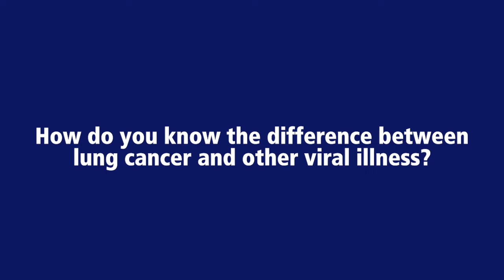How do you know the difference between lung cancer and other viral illness? PSU Cancer Institute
How do you know the difference between lung cancer and other viral illness?
Dr. Henry Ostman, Pulmonologist

Lung cancer screening uses a low-dose computed tomography (CT) scan to detect lung cancer when the disease is in its earliest stages and most likely to respond to treatment. The test is recommended for older adults who meet certain criteria and are not experiencing any lung cancer symptoms.

The Department of Radiology at Penn State Health is an American College of Radiology-designated lung cancer screening clinic. Screening requires an order from your doctor. We also offer smoking cessation advice and management services at Penn State Health.